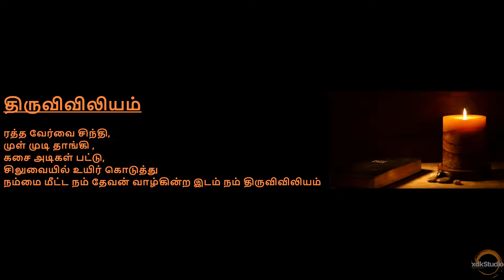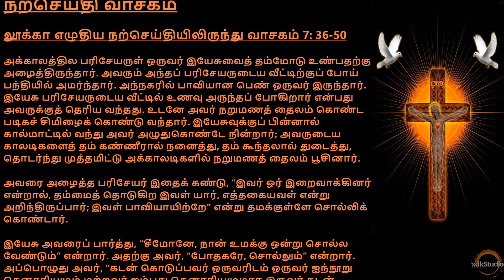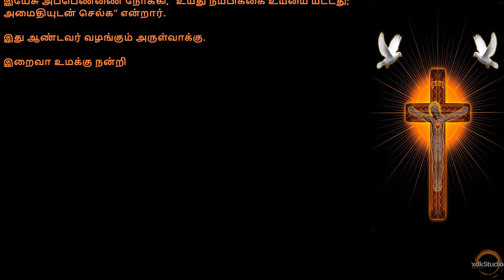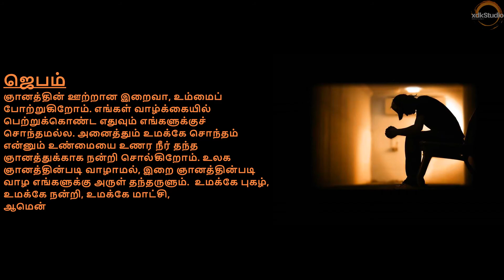✠ இன்றைய நற்செய்தி | லூக்கா 7: 36-50 | Today's Gospel | Luke 7: 36-50 | September 17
36 And one of the Pharisees desired him to eat with him. And he went into the house of the Pharisee, and sat down to meat.
37 And behold a woman that was in the city, a sinner, when she knew that he sat at meat in the Pharisee’s house, brought an alabaster box of ointment;
38 And standing behind at his feet, she began to wash his feet, with tears, and wiped them with the hairs of her head, and kissed his feet, and anointed them with the ointment.
39 And the Pharisee, who had invited him, seeing it, spoke within himself, saying: This man, if he were a prophet, would know surely who and what manner of woman this is that toucheth him, that she is a sinner.
40 And Jesus answering, said to him: Simon, I have somewhat to say to thee. But he said: Master, say it.
41 A certain creditor had two debtors, the one who owed five hundred pence, and the other fifty.
42 And whereas they had not wherewith to pay, he forgave them both. Which therefore of the two loveth him most?
43 Simon answering, said: I suppose that he to whom he forgave most. And he said to him: Thou hast judged rightly.
44 And turning to the woman, he said unto Simon: Dost thou see this woman? I entered into thy house, thou gavest me no water for my feet; but she with tears hath washed my feet, and with her hairs hath wiped them.
45 Thou gavest me no kiss; but she, since she came in, hath not ceased to kiss my feet.
46 My head with oil thou didst not anoint; but she with ointment hath anointed my feet.
47 Wherefore I say to thee: Many sins are forgiven her, because she hath loved much. But to whom less is forgiven, he loveth less.
48 And he said to her: Thy sins are forgiven thee.
49 And they that sat at meat with him began to say within themselves: Who is this that forgiveth sins also?
50 And he said to the woman: Thy faith hath made thee safe, go in peace.